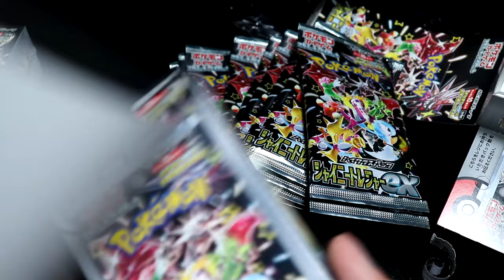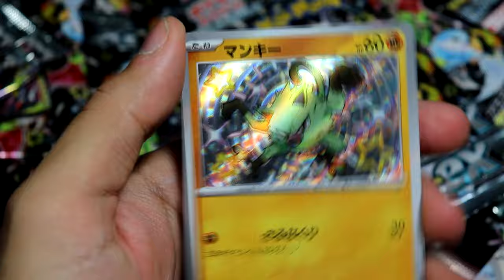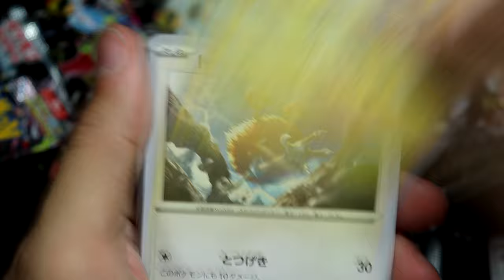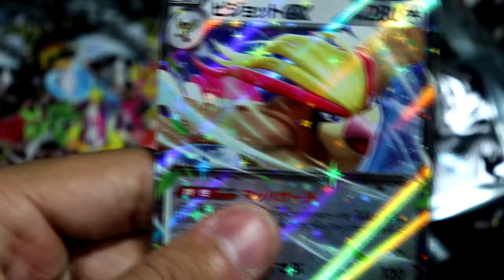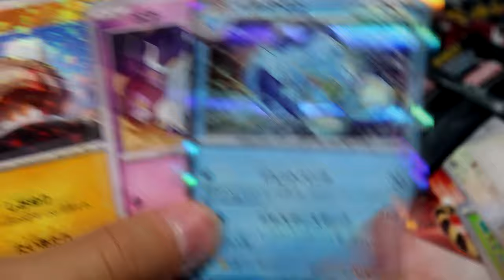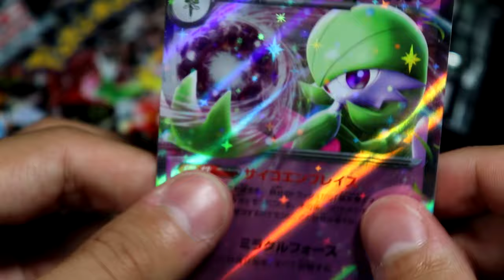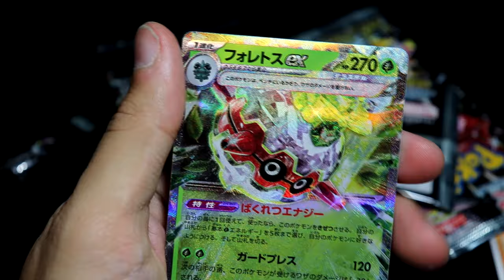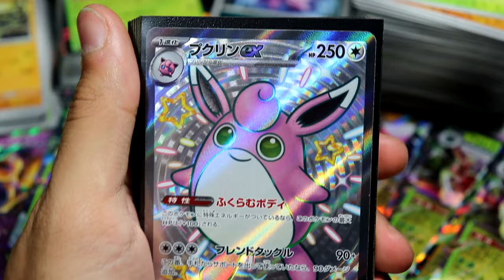Opening 40 PACKS Of NEW Pokemon SHINY TREASURE EX! Japanese SHINY SET!!!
I lost...… again.

Pokemon TCG players from Japan can now buy the fifth expansion to the Scarlet & Violet series which launched on December 1, and is already being shared online to plenty of happy Pokemon fans.

Shiny Treasures ex is a reprint set for collectors that contains popular cards from 2023, as well as never-before-seen cards for the Japanese audience, and some Shiny versions of fan-favorite creatures.

This set is also the sister set for the next expansion to the Pokemon Scarlet & Violet series, called Paldean Fates, and is due to release in the West on January 26, 2024.

The set contains a total of at least 167 cards, including secret rare cards, although not all of these have been revealed yet. Among these are at least seven ultra-rare cards that have a ‘raised foil effect’, which has been used previously in the One Piece trading card game.

Shiny Treasures ex also contains so-called “God packs” which pack several rare cards into one Booster Pack, much higher than the normal amount. Pokebeach reports that one of these contained six shiny Pokemon, three Super Secret Rare Pokemon, and one Art Rare Pokemon.

What are the most expensive cards inside the Shiny Treasure ex box?
Prices on eBay for the individual cards are beginning to roll in, with Mew ex, shiny black Charizard ex, and Gardevoir ex costing between $200 and $500, and fan-favorite waifu card Iono topping listings with price tags of over $1000.

Should you pull a card from Shiny Treasures that’s worth grading, make sure to check out our guide to grading Pokemon cards.

Here is a full list of shiny, super rare, full art, and secret rare cards from Shiny Treasure